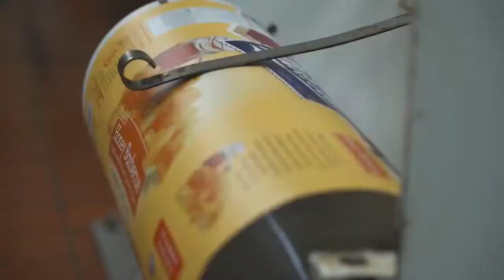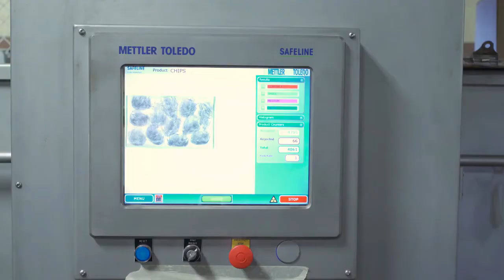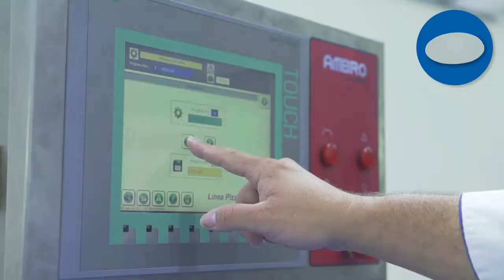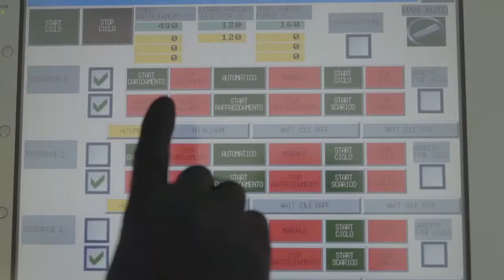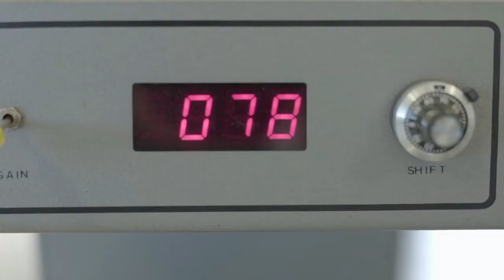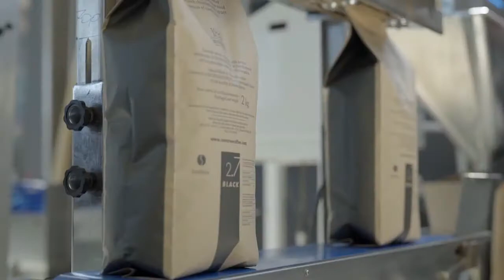Food Industry Machines That Are At Another Level